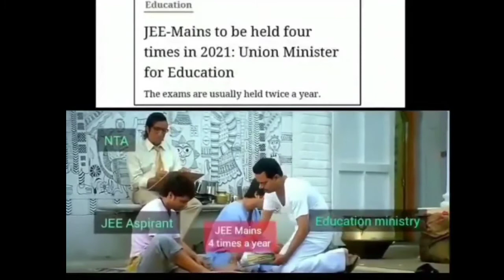IIT JEE Four times a year funny memes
iit jee
iit jee topper interview
iit jee master
iit jee maths
iit jee result 2020
 iit jee unacademy

iit jee memes
iit memes
iit jee memes